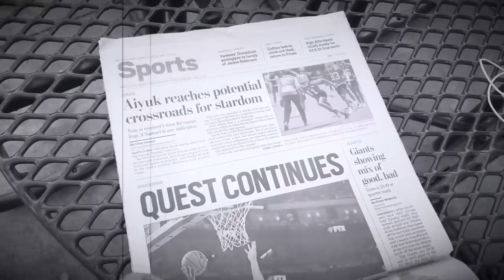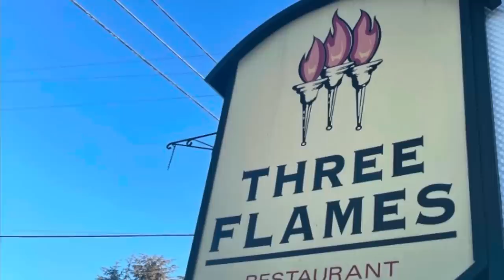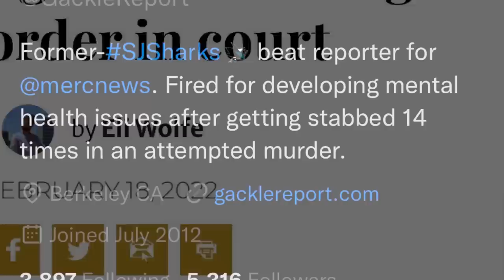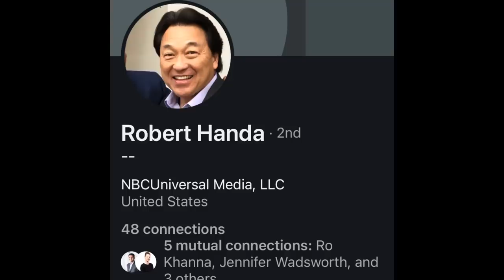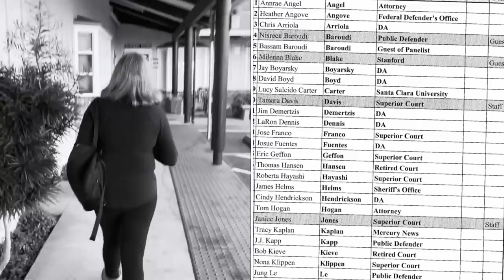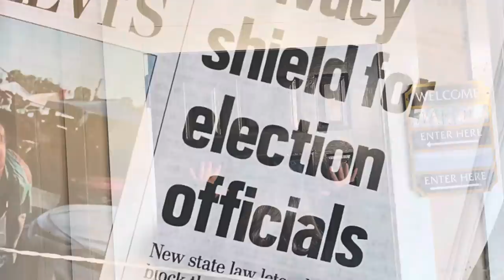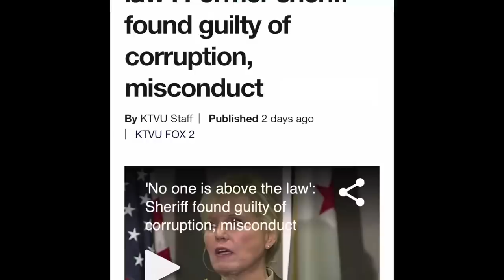3 Flames Judges Takedown Sheriff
Santa Clara Sheriff Laurie Smith was indicted on public corrution charges related to criminal conspiracy case involving conceal carry permits and her 2018 election. Smith announced her retirement, and then was found guilty by a civil jury. Now DA Jeff Rosen is posturing to bring criminal charges, argulably to strip the Sheriff of her pension.

As the case , and a criminal case related to Apple Security and Smith's undersheriff was pending, we found some secret investigations and coverups related to a Bench- Bar- Media Police Committee, BBMP, operationg out of 3 Flames in San Jose. The BBMP invited only certain lawyers, proseuctors , cops and reporters. The meetings were , publicaly  funded and held  in secret and appear to have influnced jurors and voters in a manner worthy of further investigation.

Public corruption does not stop at the Sheriff.

Please support local journalism . It matters when it comes to transparency and accountablity in local government and  the courts.

If you would like to provide support  for our work.
 or send US Mail to :
Bassi Productions